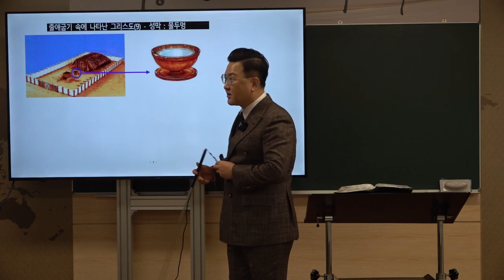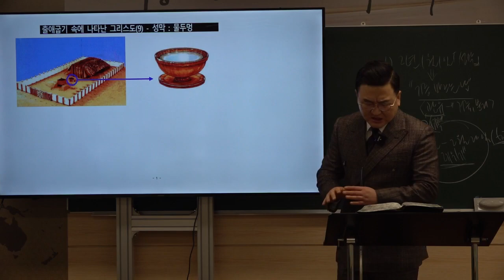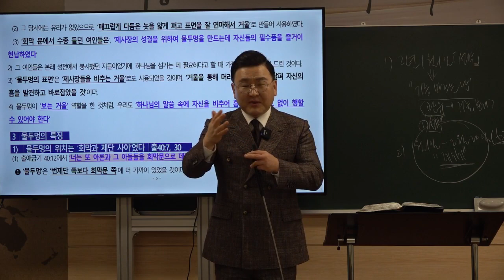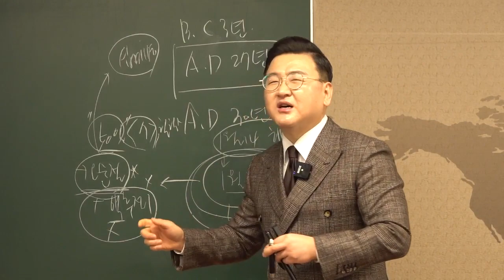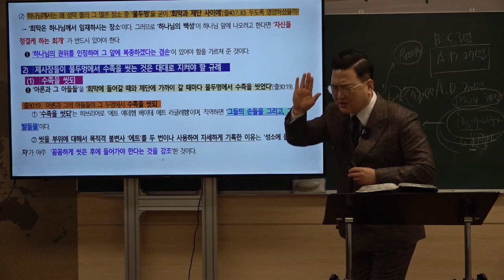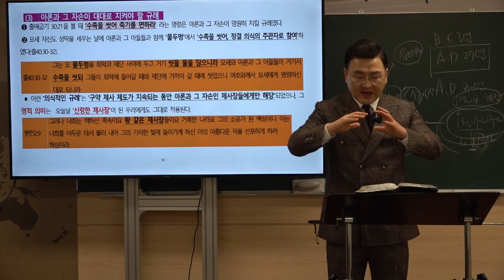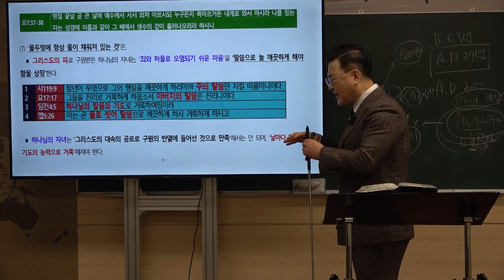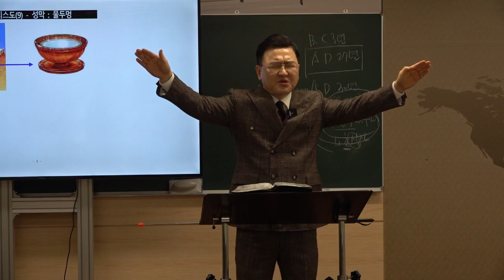[예원교회] 2022 훈련반 1기- 성경반(10)- 출애굽기 속에 나타난 그리스도(9) -성막 : 물두멍- 김현길 목사-2022.2.17.